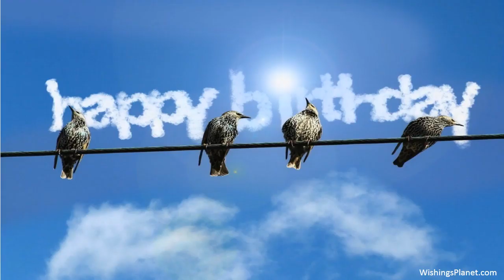Happy Birthday to Jose